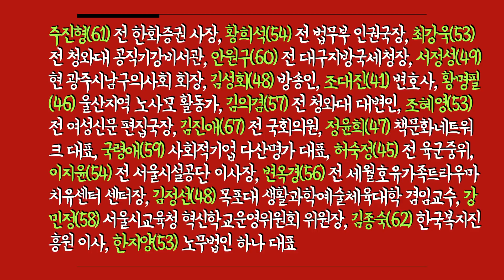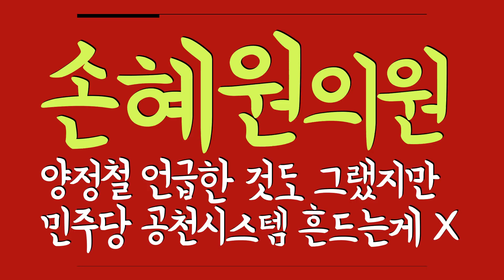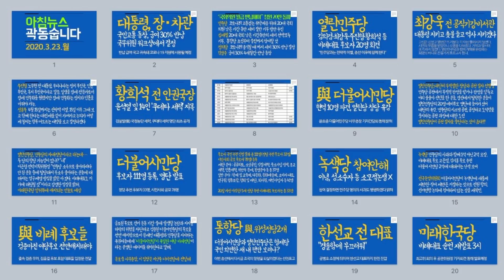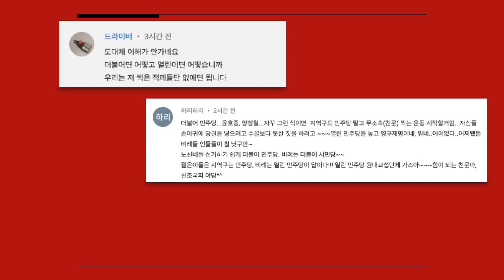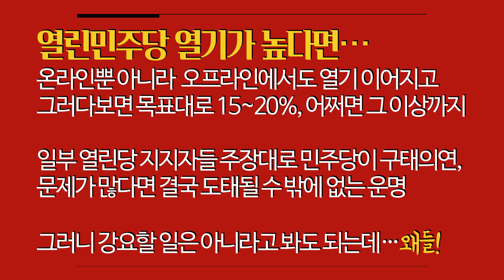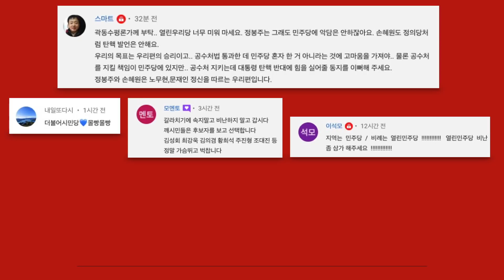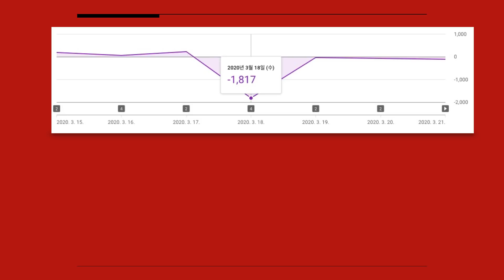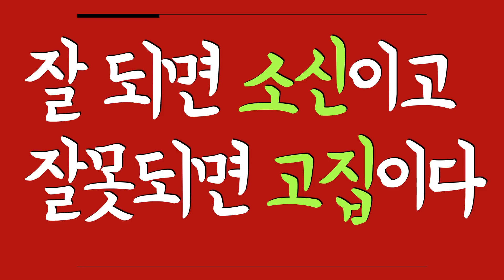열린민주당 인기짱! 그렇지만 댓글 과열 폭주는 그만...[곽동수TV]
예민하지만 날카롭지 않게
◼︎ 후원 : 우리은행 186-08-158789 곽동수
"My Life in Ruins. Tomorrow doesn't exist."